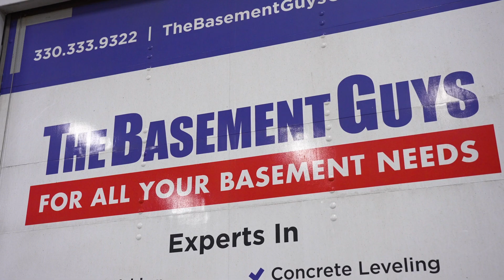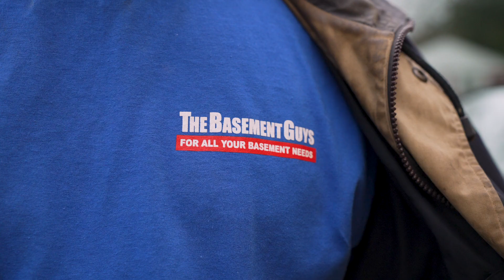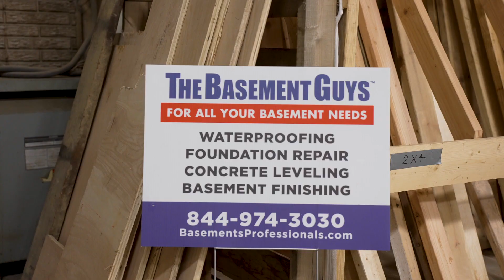The Basement Guys Joins Groundworks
We're proud to announce our expanding presence in Ohio by welcoming The Basement Guys to Groundworks! Bringing 24 years of local experience, this Cleveland-based team will align with our two existing Ohio brands - Ohio Basement Systems and Ohio Basement Authority. Together, all three brands will operate under the Ohio Basement Authority name.

Groundworks® is the nation's leading provider of Foundation Repair, Crawl Space Encapsulation, Basement Waterproofing, and Concrete Lifting & Stabilization.

With more than 60 locations across the country, Groundworks is the nation’s leading and fastest-growing foundation solutions company. Our highly-trained teams have decades of experience delivering innovative solutions, unmatched quality, and industry-leading warranties, helping over 1.5 million homeowners protect and repair their most valuable asset, their home.

When you choose a local Groundworks company, you can feel confident you’re hiring the trusted local experts who will ensure the job’s done right. It’s the Groundworks difference.